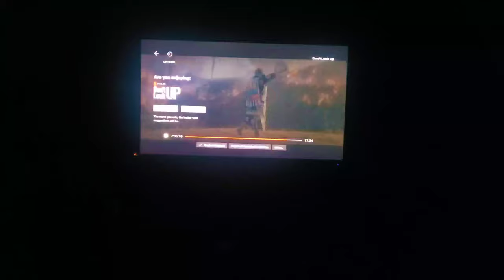Don't Look Up - Movie